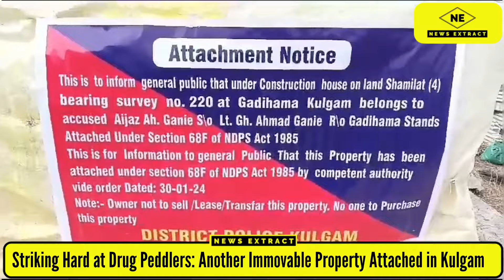Striking Hard at Drug Peddlers: Another Immovable Property Attached in Kulgam